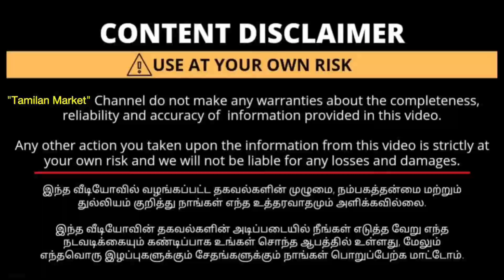Cheapest Shirts Market | இனி அழைய வேண்டாம் | Wholesale Men’s Shirts Market Tamil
This Video is about the cheapest Men’s clothing market in tamilnadu.

திருப்பூர் T-SHIRTS MANUFACTURER MINIMUM ORDER 10 TSHIRTS
T-Shirts at Low Price |Tirupur t shirts WholeSale | tirupur WholeSale T shirts Manufacture